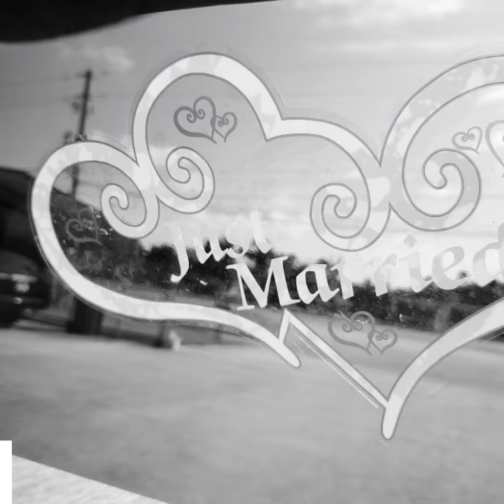Black Dodge Charger Limousine In Daytona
Elegant Limousines has the only Dodge Charger Limo with a jet door, some people mistake it for a lambo door or scissor door or Lamborghini door. It's definitely a jet door limo !!